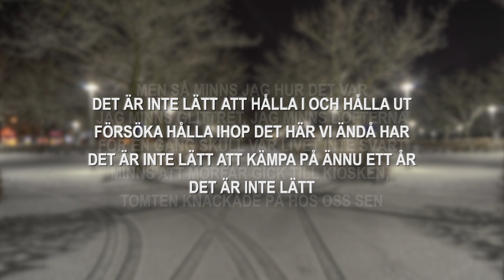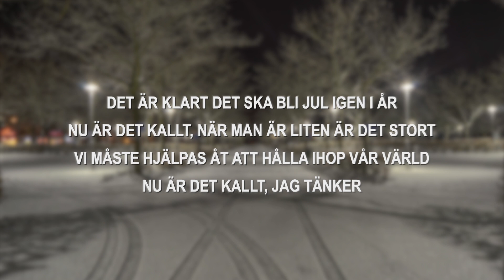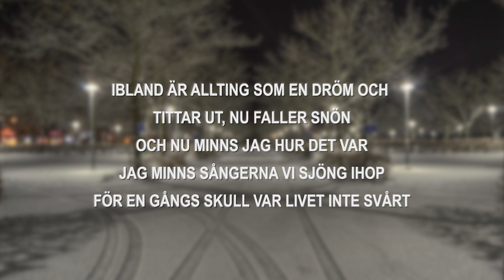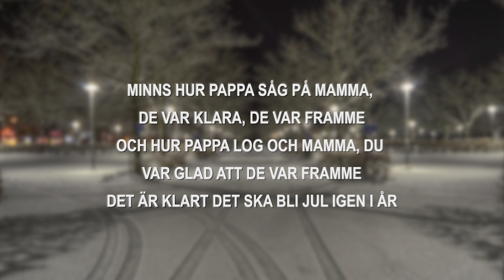Arvingarna - Klart det ska bli jul (sångtext/lyrics)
♫ Arvingarna - Klart det ska bli jul

Lyrics:
Vi är på väg
Hej Tomtegubbar slå i glasen, bak i bilen bråkar barnen
Det är sent, vi är på väg
Vi åker hem i Jul igen, vi är på väg

Det är inte lätt att hålla i och hålla ut
Försöka hålla ihop det här vi ändå har
Det är inte lätt att kämpa på ännu ett år
Det är inte lätt

Men så minns jag hur det var
Jag minns glittret, jag minns dofterna
För en gång skull var livet inte svårt
Minns att Morfar gick till kiosken,
Tomten knackade på hos oss sen

Det är klart det ska bli Jul igen i år
Nu är det kallt, när man är liten är det stort
Vi måste hjälpas åt att hålla ihop vår värld
Nu är det kallt, jag tänker

Klarar vi det här, klarar vi allt
Vi kommer fram och där är Pappa, där är Mamma
De är trötta, de är gamla men de är kvar
Vi kommer hem, tänk att de gör det här för oss i år igen

Och nu minns jag hur det var
Jag minns kinderna som blossade
För en gångs skull var livet inte svårt
Minns hur Farmor kramade om oss,
glädjetårarna som kom och

Tiden kom och tiden gick
Jag blundar, nej, nu vill jag ge tillbaka
det jag fick när jag var barn

Ibland är allting som en dröm och
tittar ut, nu faller snön
Jag minns sångerna vi sjöng ihop

Minns hur Pappa såg på Mamma,
de var klara, de var framme
Och hur Pappa log och Mamma, du
var glad att de var framme